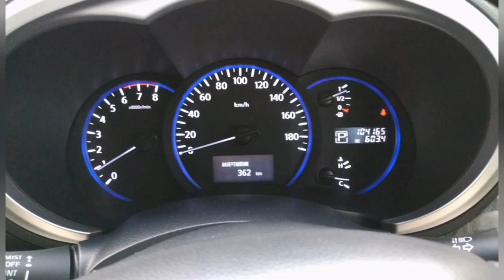Nissan Elgrand E52 Autech Rider Japan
E52 Autech Rider Elgrand ready to be shipped to the UK.